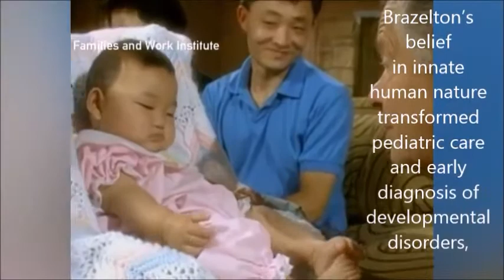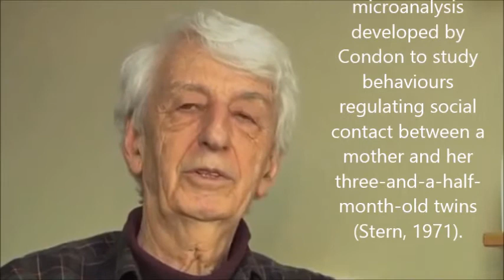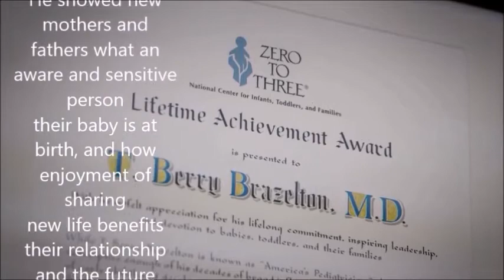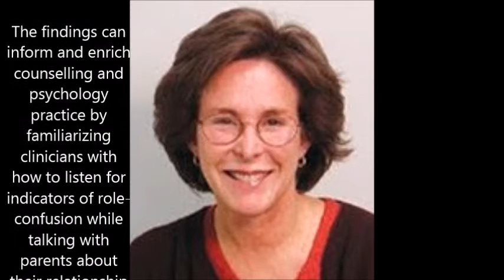Book "INFANT RESEARCH AND PSYCHOANALYSIS" Second edition. Edted by Giuseppe Leo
This second edition of the book was released after Jeremy Nahum's death and it is dedicated to the memory of three pioneers of the dialogue between psychoanalysis and infant research: Daniel Stern, Berry Brazelton and Jeremy Nahum. The book has the difficult task to cover an interdisciplinary area in which psychoanalysis has to deal with infant research. The development of infant research methodologies is illustrated in the present book by the contribution written by Beatrice Beebe, whose ‘journey’ leads us through the ‘creating’ of a discipline with its creators, her traveling companions, such as Daniel Stern, Frank Lachmann, Joseph Jaffe and many others. Trevarthen’s chapter is a discussion of his work with T. Berry Brazelton. Tronick’s contribution focuses on mother-infant dyad as well as on analyst-patient one, conceived as open dynamic systems, capable of meaning making, in which coherence is at best imperfect, and coordination alternates with mismatching. Lyons-Ruth and colleagues’ chapter is focused on the representational world of the mother, particularly on the assessment of mother’s representation of role-confusion in her relation with her child. The authors call attention to the dimension of sexualisation in the relationship, a high indicator of role-confusion. The findings can inform and enrich counselling and psychology practice by familiarizing clinicians with how to listen for indicators of role-confusion while talking with parents about their relationship with the child.